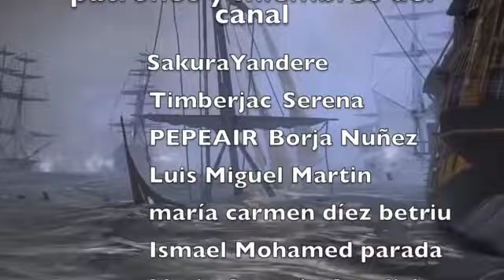DERREPENTILLO: el PEQUEÑO que SORPRENDIÓ a los INGLESES